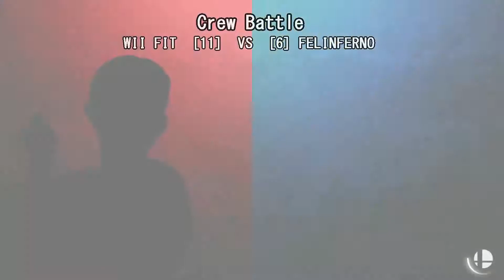Crew Battle Wii fit vs Felinferno